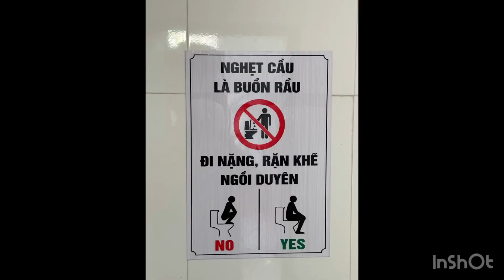3 Ngày 2 Đêm Du Lịch Đà Nẵng Và Hội An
Chuyến đi du lịch cùng cô cậu và chị tôi, 4 ngày 3 đêm ở Đà Nẵng. Một kỷ niệm thật đáng nhớ của năm 2023.